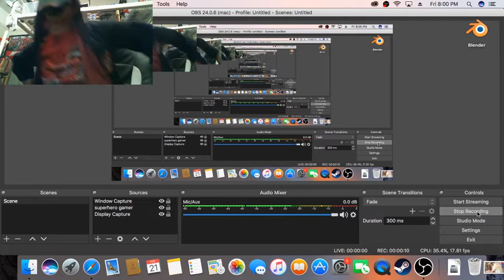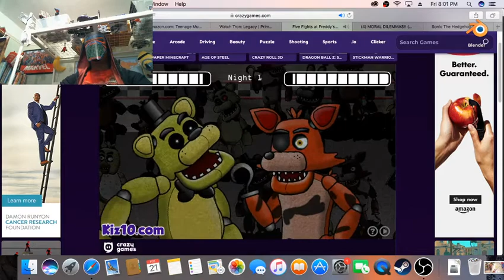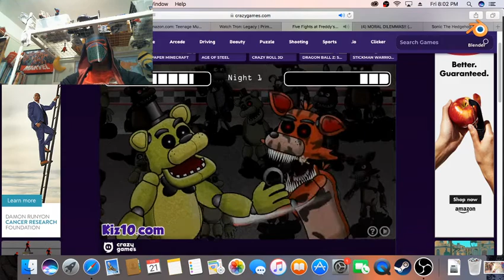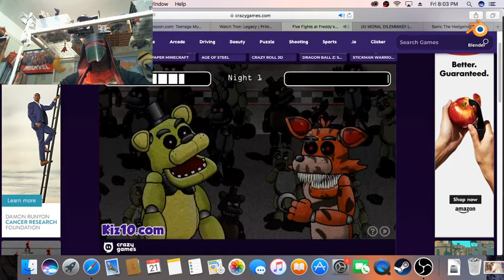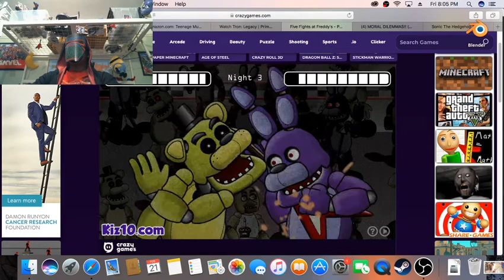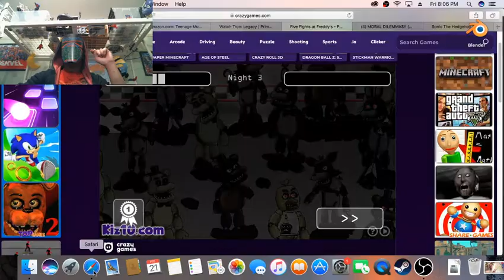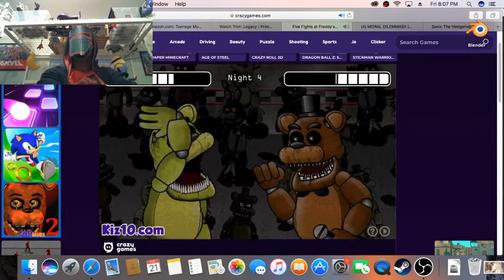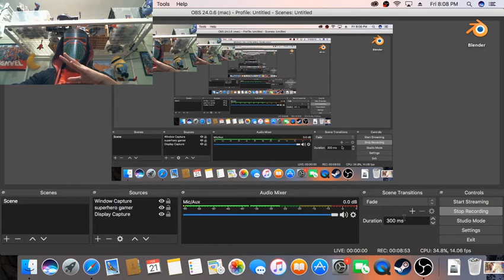IT'S ME/Five fights at Freddy's#5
my worst enemy is back at it once again